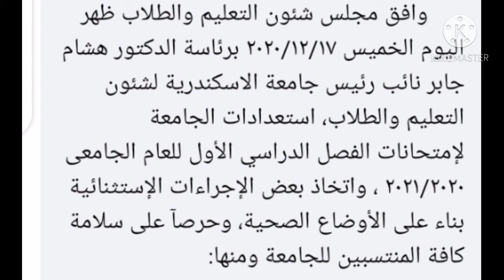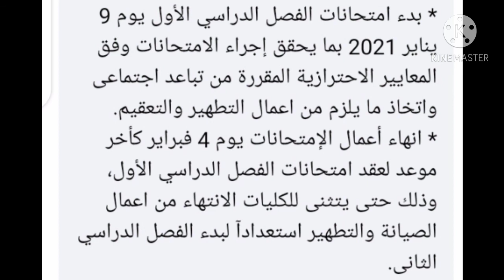بسبب كورونا اولي الجامعات المصرية الغاء الشفوي وتكملة الدراسة اون لاين وفرصة ثانية للامتحان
الجامعات المصرية
بسبب كورونا الغاء الشفوي
الغاء جميع الامتحانات الشفهمية
تكملة الدراسة اون لاين
المجلس الاعلي للجامعات
فرصة ثانية الامتحان للمصابين بفيروس كورونا
فرصة ثانية للمشتبة فيهم
موعد امتحانات الدور الاول
الاجراءات الاحترازية لفيروس كورونا
هام لطلاب الجامعات
هام لطالبات الجامعات
هام لكل الكليات في جامعة اسكندرية